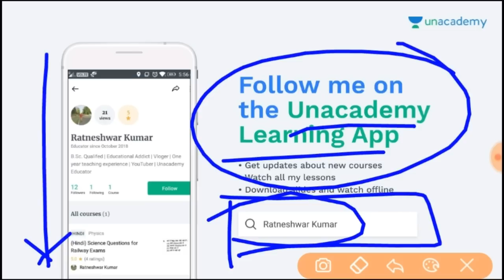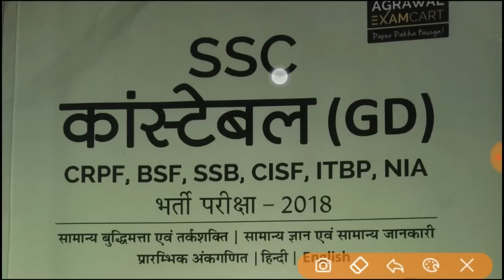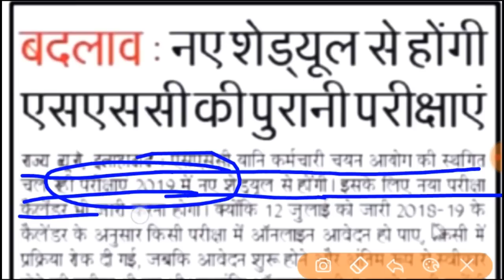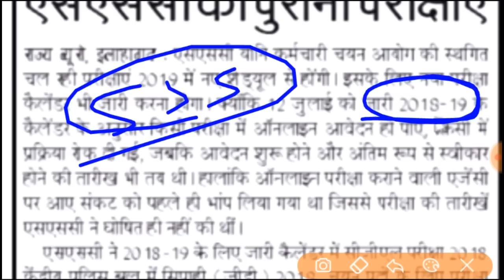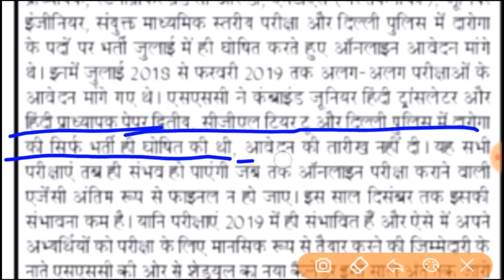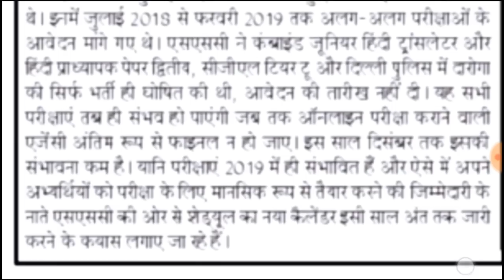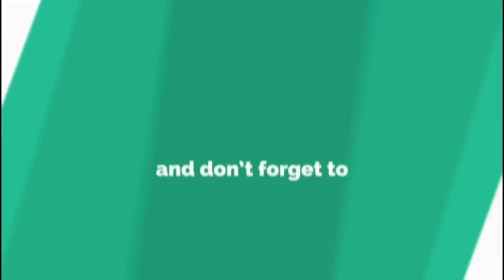Ssc gd exam date // घोषित हुआ exam date Official Update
Ssc gd exam date release //घोषित हुआ exam date

Dosto maine ssc gd exam date ke baare mai btaya hi. Ki ssc gd exam jo hai kb tk hone wali hai. Waise v maine resone v diya hu ki q hogi. Q ki ssc gd exam date ki iss video maine ssc gd ki expected exam date btaya hai.

Dosto maine iss ssc gd exam date ki video mai aap savi ko ssc gd ke liye ya ssc gd constable ke exam ke preparation krne ke liye maine ek book v btaya hai agr aap buy krna chahte ho toaine nichhe link diya hai. Waise aapko ye book market mai v mil jayegi pr iss link ko use krne se aapko specail discount milega hmre trf se to jawo or buy karo.

DOSTO AB AAP MUJHE Unacademy ke learing apk pe v follow kr skte ho Unacademy install krne ke liye niche diye link ka use kare